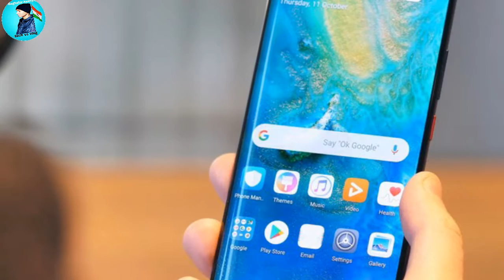Huawei mate 20 pro full Review in Hindi || Huawei mate 20 pro launch india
Hello friend ye Jo video hai  Huawei mate 20 pro me bare me hai

Specification